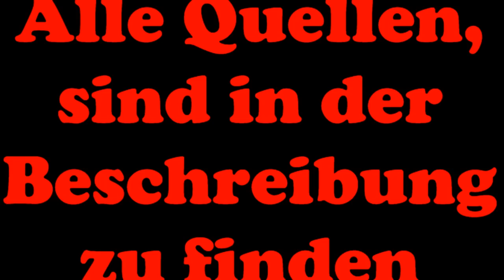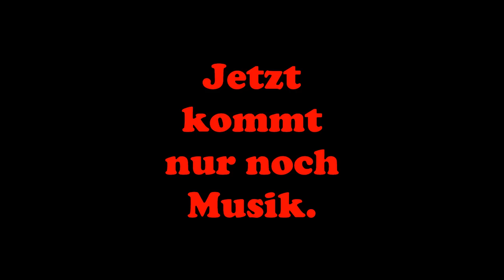Willkommen und Abschied von Johann Wolfgang von Goethe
Schnitt:
spidi150
Stimme:
 Rezitation: Will Quadflieg ( Aufnahme 1958)